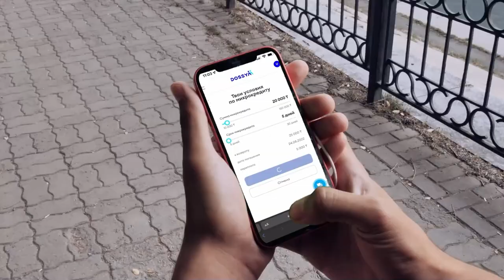RINAT BAIBORIEV vs ELBEK URAIMOV